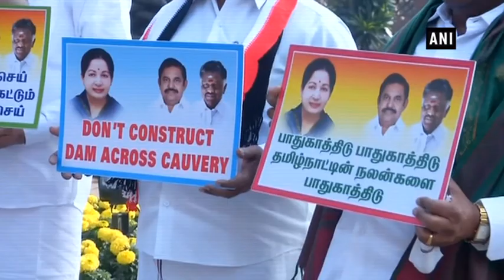BJP MPs from Karnataka, Kerala stage protest over various issues in Parliament premise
New Delhi, Jan 04 (ANI): Karnataka Bharatiya Janata Party (BJP) MPs and MPs from Kerala staged protest in Parliament premises on Friday.